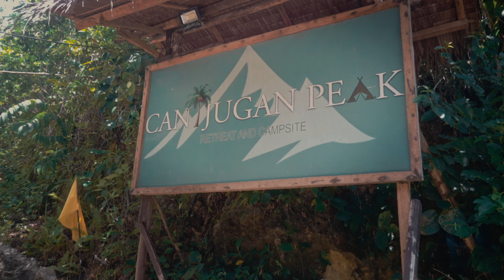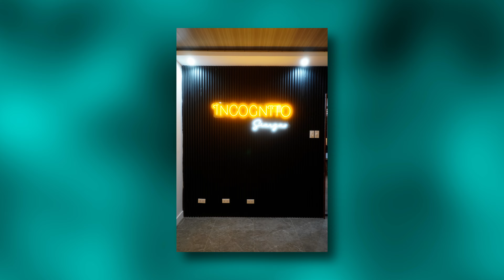Pinoy Lawyer BREAKS FREE with SIARGAO Adventure | Work-Life Balance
Taking breaks from work and studies is crucial to maintain a healthy work-life balance. Nothing is wrong with prioritizing rest, spending time with loved ones, and indulging in self-care. These refresh the mind and sustain long-term productivity. Remember, a balanced life is not just about achieving goals. It is also about enjoying the mourning with the people who matter most.

PARA MAIBA NAMAN. Here is a montage of our family's recent trip to Siargao! I hope this video inspires you to take a break and give yourself the time to recover from your hard work.

GOING TO SIARGAO? Try this luxurious yet AFFORDABLE resort in General Luna, Siargao

• Food and Trips • Self-Development • Lifestyle Design •